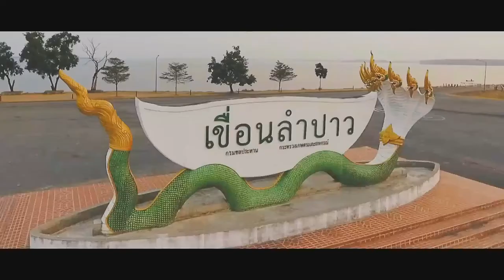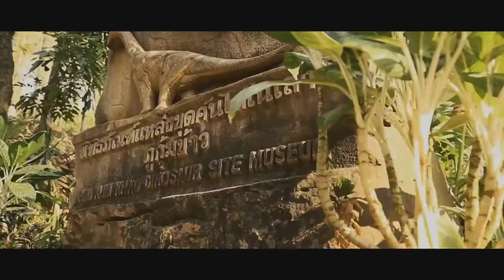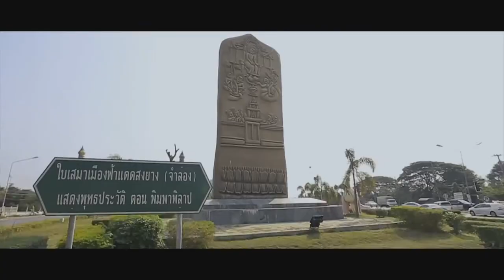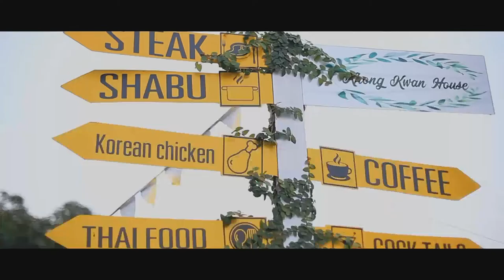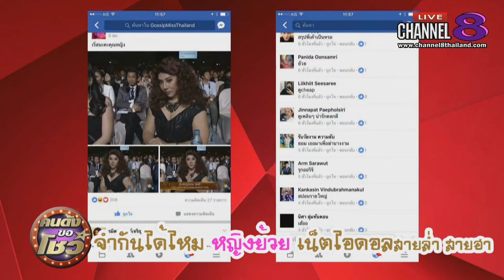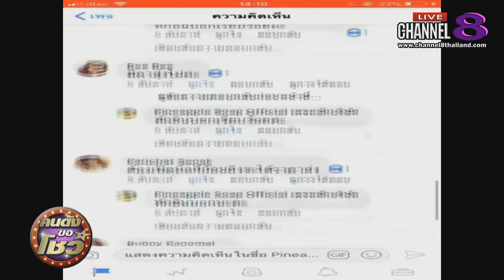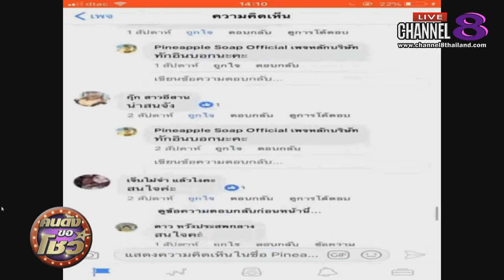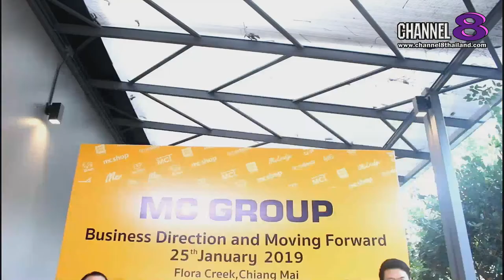Channel8Thailand : คนดังขอโชว์ 01-02-62 : "หญิงย้วยพิตตี้"